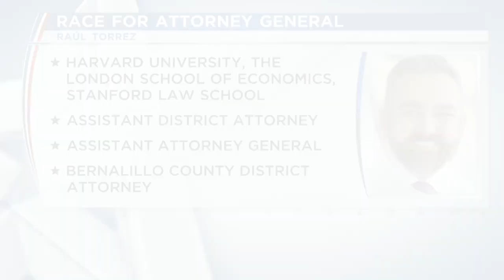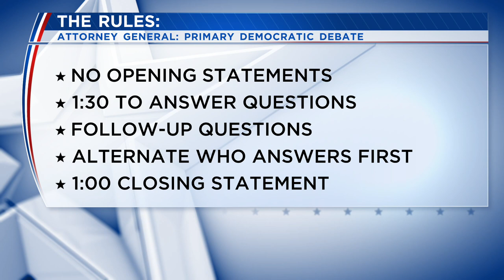VIDEO: Attorney General Democratic Primary Debate